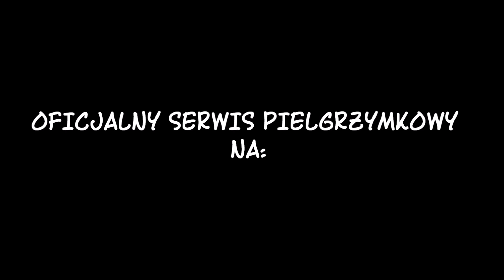Przebój Pieszej Pielgrzymki Wrocławskiej - Despacito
Wykonanie z 2018 roku na koncercie w Kluczborku.